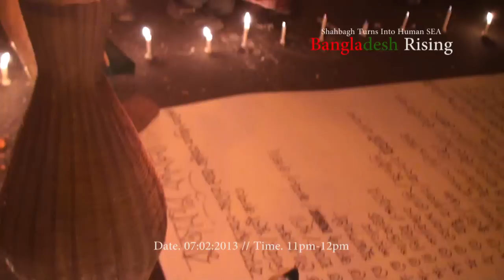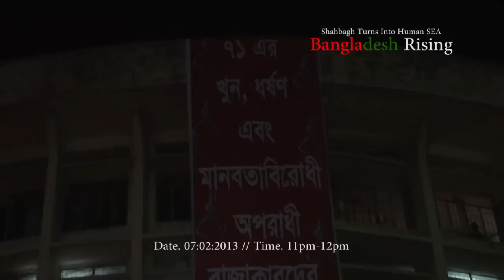Watch whats happening at Shahbagh Square, Dhaka, Bangladesh.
Protests Hit Bangladesh After War Crimes Verdict.

The city's Shahbagh intersection turned into a human sea as the sit-in gained momentum with the spontaneous participation of thousands of people from all walks of life on Thursday.

Thousands of people began their activities with national anthem demanding capital punishment to all war criminals including Jamaat assistant secretary general Abdul Quader Mollah.

People of all strata started the agitation since Tuesday afternoon shortly after the International Crimes Tribunal-2 gave life sentence to the Jamaat leader.